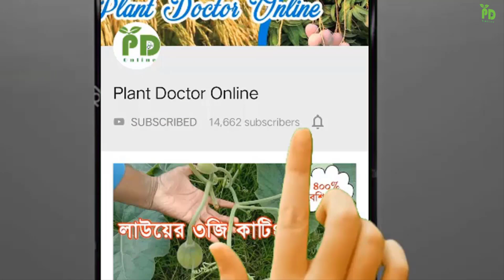প্লাস্টিকের বোতলে পুঁইশাক উৎপাদন। How to grow indian spinach (Malabar)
পুঁইশাকে রয়েছে প্রচুর পরিমাণে আঁশ, যা কোষ্ঠকাঠিন্য দূর করে, দেহের বর্জ্য সুষ্ঠুভাবে বাইরে যেতে সাহায্য করে। এছাড়া পুঁইশাকে রয়েছে প্রচুর ভিটামিন। তবে ভিটামিন ‘বি`, ‘সি` ও ‘এ`-এর পরিমাণই বেশি। পাশাপাশি প্রচুর পরিমাণে আছে ক্যালসিয়াম এবং আয়রণ। প্রতি ১০০ গ্রাম পুঁইশাকে অাঁশ আছে ২ দশমিক ৩ গ্রাম, খনিজ পদার্থ ১ দশমিক ৫ গ্রাম, শর্করা আছে ৪ দশমিক ২ গ্রাম, লৌহ ১১ মিলিগ্রাম, ক্যালসিয়াম ১৬৫ মিলিগ্রাম, ভিটামিন সি ৬৫ মিলিগ্রাম, ভিটামিন-‘বি` ২৭ মিলিগ্রাম।

গবেষণা করে দেখা গেছে, যারা নিয়মিত শাক, বিশেষ করে আঁশশজাতীয় শাক, যেমন পুঁই বা মিষ্টিকুমড়ার শাক খায়, তাদের পাইলস, ফিস্টুলা ও হেমোরয়েড হওয়ার সম্ভাবনা থাকে খুবই কম। আর আঁশশজাতীয় খাবার পাকস্থলী ও কোলনের ক্যানসার প্রতিরোধ করে। গবেষণা করে দেখা গেছে, যারা নিয়মিত শাক, বিশেষ করে আঁশশজাতীয় শাক, যেমন পুঁই বা মিষ্টিকুমড়ার শাক খায়, তাদের পাইলস, ফিস্টুলা ও হেমোরয়েড হওয়ার সম্ভাবনা থাকে খুবই কম। আর আঁশশজাতীয় খাবার পাকস্থলী ও কোলনের ক্যানসার প্রতিরোধ করে।